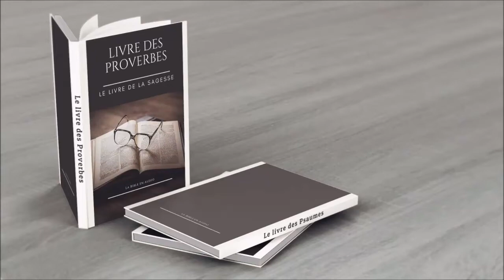« Les proverbes - chapitre 14 » - Lu par Rachel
➱ Le livre des Proverbes nous parle de l’homme placé dans une relation spéciale avec Dieu, le Dieu de l’Alliance faite avec Israël. De là le nom de Jéhovah, l’Éternel, que Dieu prend toujours dans ce livre, à l’exception toutefois de six passages : 2:5, 17 ; 3:4 ; 25:2 ; 30:5, 9. En contraste avec le livre des Proverbes, celui de l’Écclésiaste, qui traite des rapports de l’homme avec son Créateur, emploie toujours le nom de Dieu (Elohim). Ce fait est important : Dieu, sous son nom d’Éternel, s’adresse ici à ceux qui sont en relation avec Lui, parce que sa Sagesse les a engendrés ; de là le nom de « fils » dont tout ce livre est rempli et particulièrement ses premiers chapitres.

➱ Mais ce nom de fils n’est pas uniquement un nom de relation ; il signifie aussi que celui qui le porte dépend d’une autorité instituée de Dieu. Cette autorité n’est pas une autorité légale qui menace et condamne ; elle est basée sur une relation d’affection et d’amour, fruit des entrailles mêmes du Père. Les parents, "père et mère", sont les représentants de cette autorité ici-bas. Ils pourvoient à l’éducation du fils par l’instruction, la discipline, les châtiments même, si cela est nécessaire.

➱ Toutefois, outre les parents, il y a d’autres représentants de l’autorité auxquels il faut prêter l’oreille. Telle était l’autorité du roi Salomon. Dieu lui avait donné une sagesse telle, que personne ne fut sage comme lui (1 Rois 4:29-34). Cette sagesse et cette autorité du roi sont remplacées pour nous, chrétiens, par l’inspiration de la Parole divine que nous avons comme éducatrice.